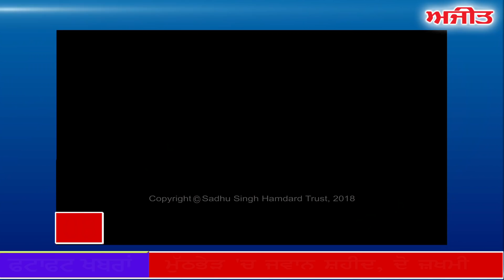Ajit Current News - ਫਟਾਫਟ ਅਜੀਤ ਖ਼ਬਰਾਂ, 27 ਨਵੰਬਰ 2018 (ਦੁਪਹਿਰ)